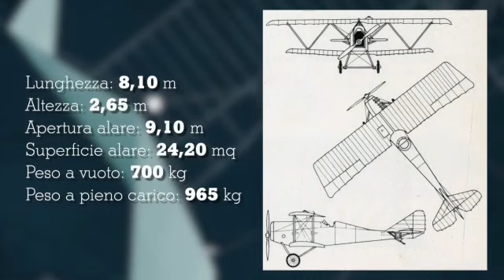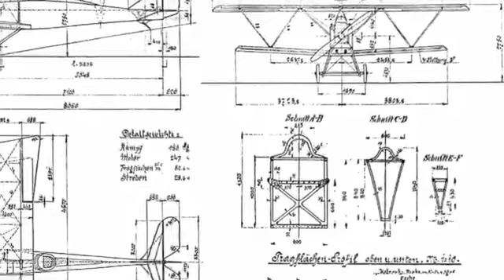SVA5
Video de @LuisAguerWagner